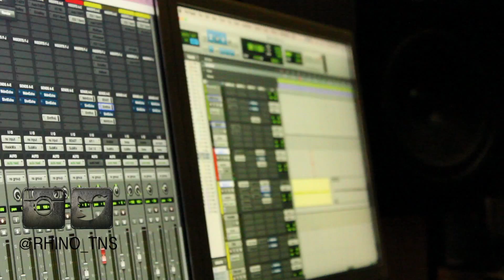Behind The Scenes with RHINO_TNS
Rhino talks about his journey, the origin of his name and the concept of his new released song "Reflections" as well as some his performance